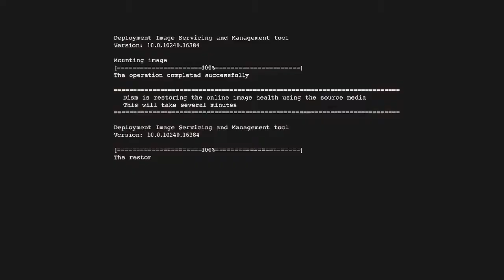Metro : 2033 #006 (Die Geister der Metro) | Let's play german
Metro : 2033
Khans erscheinen überraschte mich, obwohl ich beim Kampf gegen die Banditen schon gespürt hatte, das mir jemand half. Khan versicherte mir, dass Bourbons Schicksal nicht mit meinem eigenen verbunden sei. Trotzdem bedauerte ich seinen Tod !